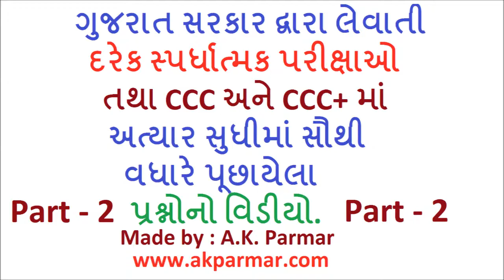COMPUTER THEORY PART 2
Here with I am sharing a very useful information about CCC - CCC+ and all other competitive exams.
This is very useful for the students of Competitive exams and computer students.

Voice : A.K.Parmar
Created by : SanskritWala